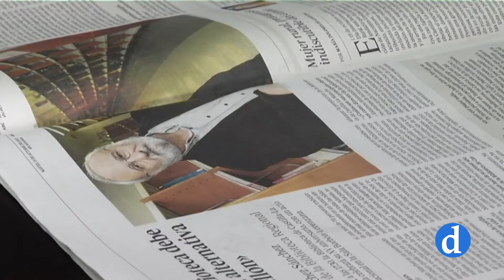Juan Sánchez, un hombre bueno y libre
Ha fallecido Juan Sánchez, colaborador de nuestra casa y apasionado de Toledo y de la cultura. Hijo de Dios y de la Iglesia, su vida fue un testimonio para cuantos le conocieron.